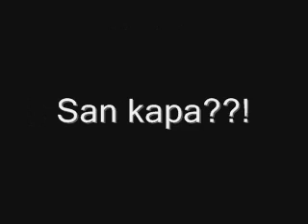Sick people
Let the music play's... burned like no one can see you~~ rock like an idiot. hehehe!